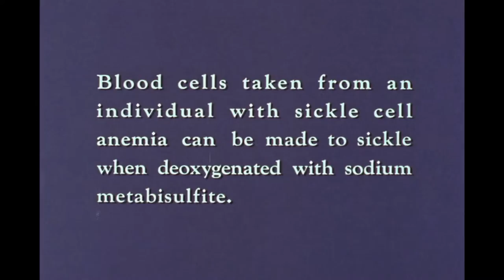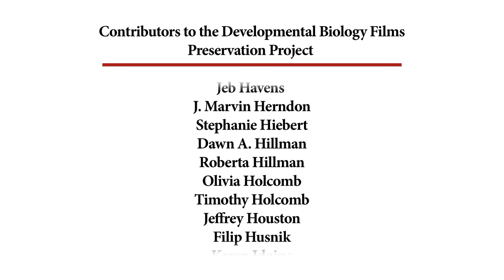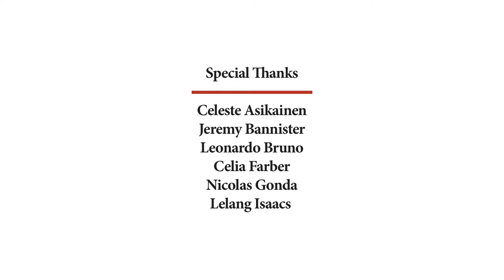31. Sickling of Erythrocytes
Blood cells taken from an individual with sickle cell anemia can be made to sickle when deoxygenated with sodium metabisulfite.

Hematologists: T. Hale Ham, M.D., Case Western Reserve University and  Charles P. Emerson M.D., Boston University